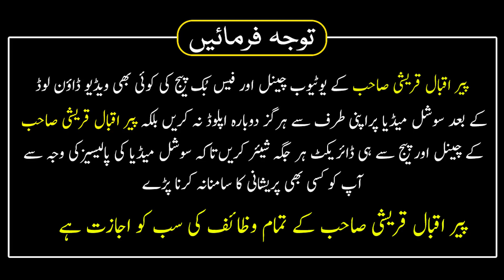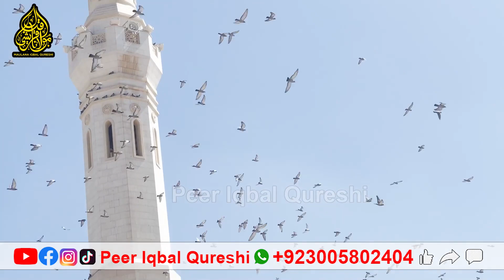Kabhi Koi Gham Paresani Nhi Aye Gi | Pareshani Se Nijat Ka Wazifa | Pareshani Se Nikalne Ka Wazifa